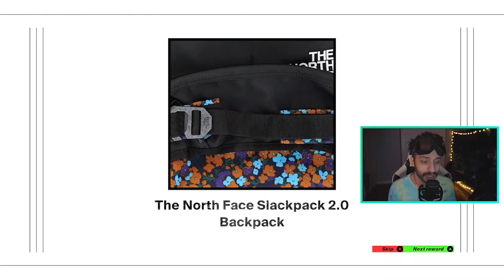Welcome to Shredders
Game - Shredders